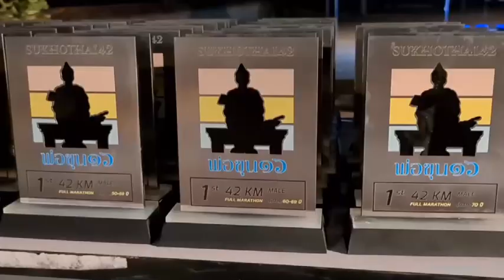สุโขทัย นักวิ่งจากทั่วประเทศกว่า1,200 คนวิ่งเทิดพระเกียรติพ่อขุนรามคำแหงมหาราช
จังหวัดสุโขทัยร่วมกับสำนักงานท่องเที่ยวและกีฬาจังหวัดสุโขทัย ชมรมวิ่ง 2.5 สุโขทัย จัดกิจกรรมพ่อขุน 42กม. (วิ่งเทิดพระเกียรติพ่อขุนรามคำแหงมหาราช) ณ บริเวณหน้าวัดมหาราตุ อุทยานประวัติศาสตร์สุโขทัย ตำบลเมืองเก่า อำเภอเมืองสุโขทัย จังหวัดสุโขทัย ซึ่งครั้งนี้จัดขึ้นเป็นครั้งที่ 16 แล้ว โดยมีนายสุชาติ ที่คะสุข ผู้ว่าราชการจังหวัดสุโขทัย เป็นประธานปล่อยตัวผู้เข้าร่วมการแข่งขันวิ่งเทิดพระเกียรติพ่อขุนรามคำแหงมหาราช สำหรับกิจกรรมในครั้งนี้ จัดขึ้นเพื่อเทิดพระเกียรติพ่อขุนรามคำแหงมหาราช พระมหากษัตริย์รัชกาลที่ 3 แห่งราชวงศ์พระร่วง ทรงเป็นพระมหากษัตริย์ที่ทรงอัจฉริยภาพทั้งด้านการปกครอง เศรษฐกิจ ศาสนาและศิลปวิทยาต่างๆ ที่สำคัญยิ่งคือพระองค์ได้ทรงประดิษฐ์อักษรไทยขึ้นเมื่อประมาณปี พ.ศ.1826 ซึ่งเป็นต้นกำเนิดของอักษรไทยที่ใช้อยู่ในปัจจุบัน
อีกทั้งเพื่อเป็นการส่งเสริม ให้ประชาชนในทุกพื้นที่ทั่วประเทศไทยได้เข้าร่วมกิจกรรมกีฬา เพื่อการมีสุขภาพ พลานามัยที่แข็งแรง รวมไปถึงการส่งเสริมการท่องเที่ยวเชิงกีฬาและนันทนาการ ตอบสนองต่อนโยบายของรัฐบาล และรัฐมนตรีว่าการกระทรวงท่องเที่ยวและกีฬา ที่มุ่งเน้นการพัฒนาการท่องเที่ยว ควบคู่ไปกับ การพัฒนาอุตสาหกรรมการกีฬาเพื่อกระตุ้นเศรษฐกิจของประเทศ สามารถดึงดูดนักท่องเที่ยว สร้างมูลค่าเพิ่มในการท่องเที่ยวให้เกิดกิจกรรมทางเศรษฐกิจ เสริมสร้างภาพลักษณ์ที่ดีให้กับจังหวัดสุโขทัย และยังเป็นการกระตุ้นให้เกิดการหมุนเวียนของเศรษฐกิจในจังหวัด และประเทศ ตามนโยบาย ฟื้นประเทศด้วยท่องเที่ยว โดยการใช้ Sport  Tourism เป็นเครื่องมือในการฟื้นเศรษฐกิจในจังหวัดสุโขทัย โดยมุ่งหวัง ให้กิจกรรมกีฬา เป็นกลไกลในการขับเคลื่อนและกระตุ้นการท่องเที่ยวเมืองรอง กระตุ้นเศรษฐกิจของจังหวัดสุโขทัย ให้กลับมาเจริญเติบโตอีกครั้ง นำไปสู่การพัฒนาด้านเศรษฐกิจของจังหวัดสุโขทัยเมืองมรดกโลก
สำหรับกิจกรรมพ่อขุน 42 ก.ม. วิ่งเทิดพระเกียรติพ่อขุนรามคำแหงมหาราช มีนักวิ่งจากทั่วประเทศเข้าร่วมแข่งขัน จำนวน1,200 คน แบ่งการแข่งขันออกเป็นวิ่ง Full  Marathon 42  ก.ม.  วิ่ง Half  Marathon 21.4 ก.ม.  วิ่ง Minil Marathon 10 ก.ม.  และวิ่ง Fun Run 5 ก.ม. ซึ่งการจัดกิจกรรมในครั้งนี้นักกีฬาจะได้วิ่งผ่านเส้นทางภายในอุทยานประวัติศาสตร์สุโขทัย และพื้นที่โดยรอบที่มีบรรยากาศธรรมชาติที่สวยงาม อีกด้วย
ภาพ-ข่าว ฤดี ธนวณิชย์วรชัย จังหวัดสุโขทัย